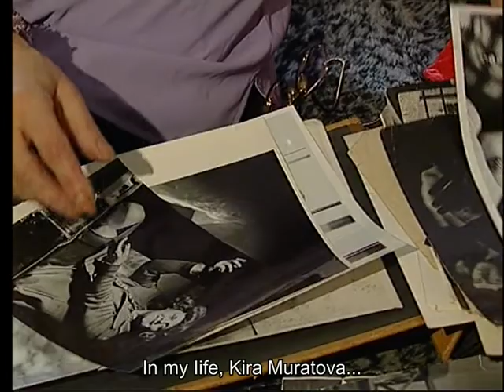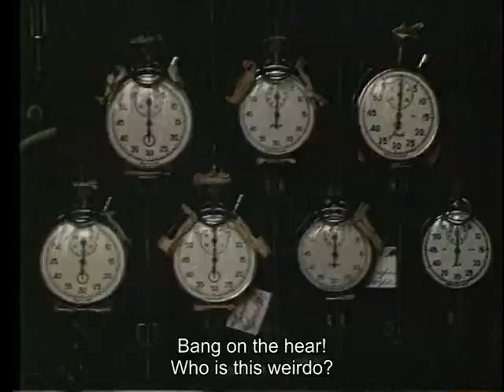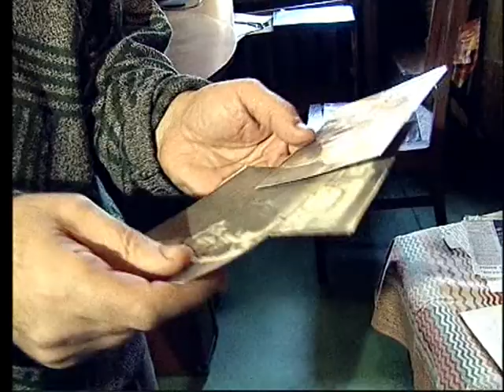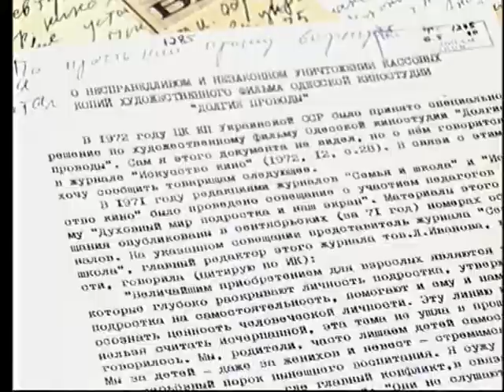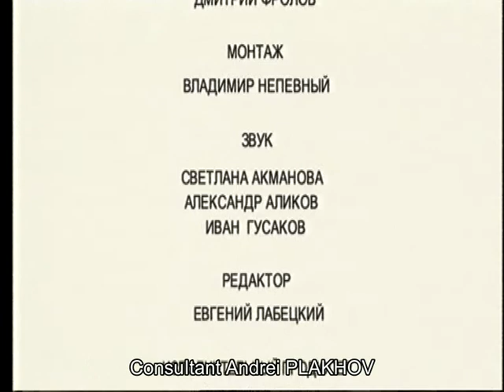KIRA by Vladimir Nepevny (2003) with English subtitles